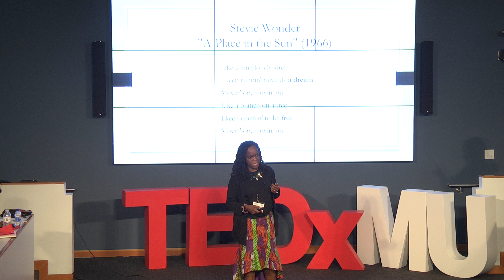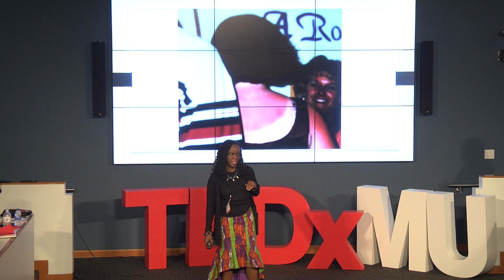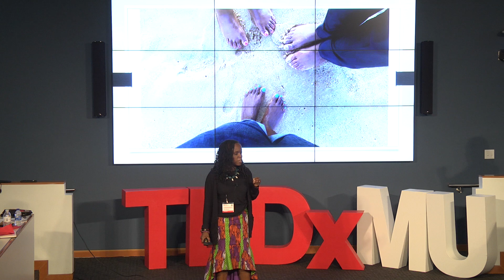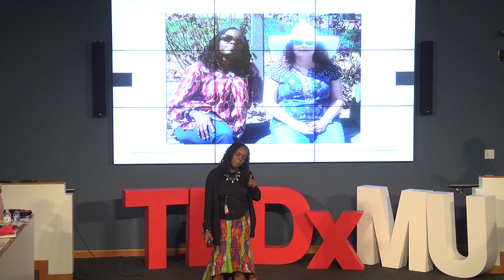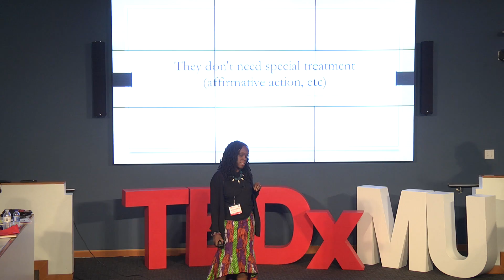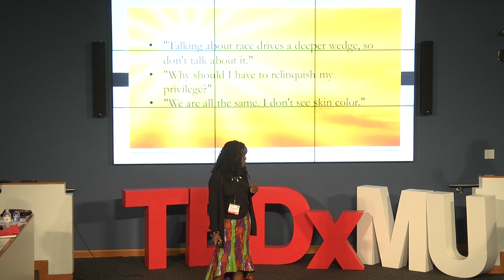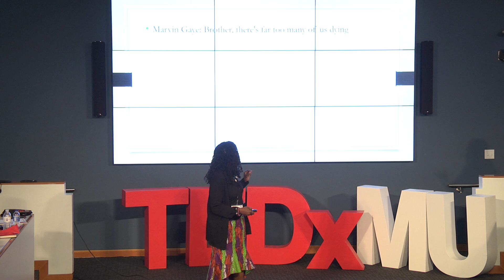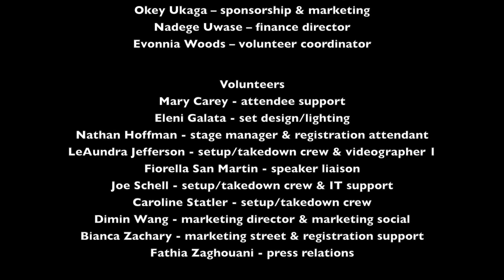A Place in the Sun: Where There's Hope for Everyone | Stephanie Shonekan | TEDxMU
Stephanie Shonekan uses black musicology, a Stevie Wonder song, and a powerful analogy of sunburns to discuss vocalizing race relations and tolerance.

Stephanie Shonekan (PhD, Indiana University) is Chair of the Department of Black Studies and Associate Professor of Ethnomusicology and Black Studies at the University of Missouri.  Her dual heritage combining West Africa with the West Indies allows her to straddle the black world comfortably.  She has published articles on afrobeat, Fela Kuti, as well as American and Nigerian hip-hop.  Her books The Life of Camilla Williams, African American Classical Singer and Opera Diva (2011) and Soul, Country, and the USA: Race and Identity in American Music Culture (2015) explore the intersection where identity, history, culture and music meet. In 2008, inspired by the music and revolution of Fela’s mother and the Nigerian market women’s revolution of the 1940s, Dr. Shonekan wrote and produced a short live action film titled Lioness of Lisabi. The film was awarded first prize at the Chicago International Children’s Film Festival in 2010 and by the Girls Inc. Film Festival in March 2012.  The cla